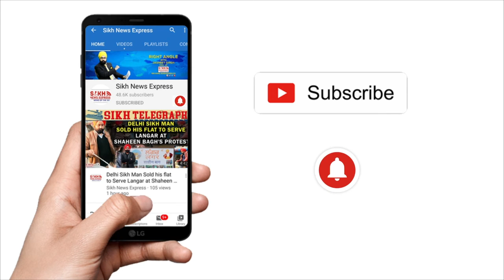British Sikh soldiers visit Saragarhi Monument site in Pakistan | Sikh Telegraph | SNE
Why are Sikhs in British Army?
How much of the British Indian Army was Sikh?
When did Sikhs join British Army?
Did Sikhs support the British?